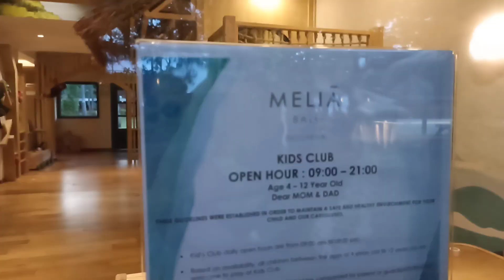MELIA BALI HOTEL KIDS FRIENDLY Marsmellow Party - Movie Night - Laguna Pool